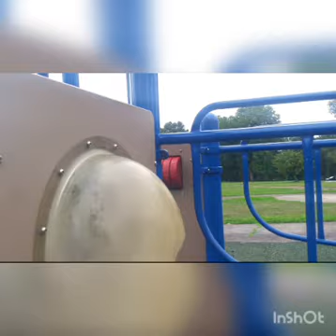YOU are next to be ACTIVATED....😎😅😄👺don't run now bi%$#😂